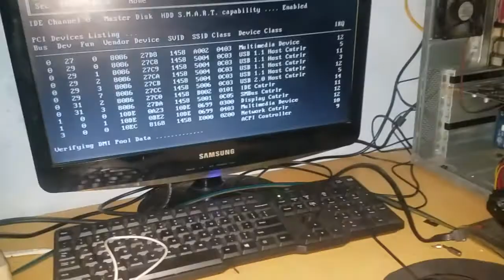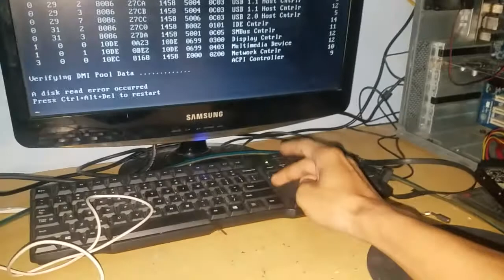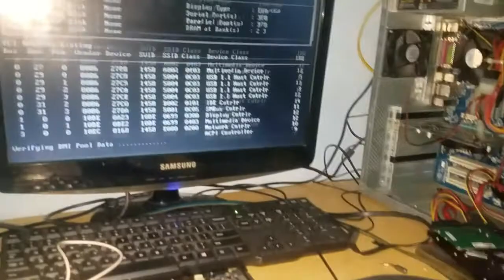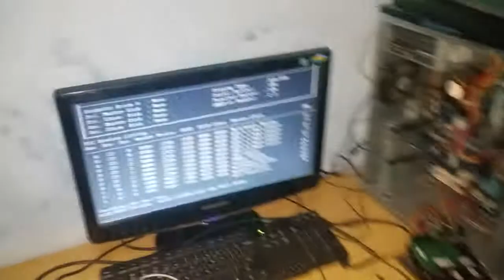Cara memperbaiki komputer suka mati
tonton juga video Cara menambah Performa Mesin Suzuki Thunder nih Link tonton biar jaguar teman" bisa Lari wuss hehe

Lem korea harga Grosir 3 ribu ada juga 2 ribu

Tespen Dc buat motor mobil Harga 6 Ribuan Grosir

Knalpot SATRIA FU standar ckd baru harga 200rb barang tidak sesuai bisa di kembalikan uang kembali. buat motor lain juga ada

Adaptor klalpot SATRIA FU harga grosir 16rb sudah terjual 2rb unit
kelebihan bahan stainles dan bisa buat silincer Racing atau standar ckd

Knalpot CKD SATRIA dapat Adaptor bonus 2 per. bisa semua motor harga Grosir 115 ribu

Tutup AIS Satria fu ada Logo S nya harga 69rb

Dudukan Plat nomor Motor. ada 3 varian pilih" Grosir
varian karbon 47rb. varian hitam 7rb. varian lis merah 8rb.

Tali tis di pilih paling murah harga Rp.2.100 perak ukuran panjang 10cm isi 100 picis. yg gede ukiran juga ada Lihat" dulu boleh harga Grosir

Semoga Bermanfaat.

semoga bermanfaat
Salam Otomotif